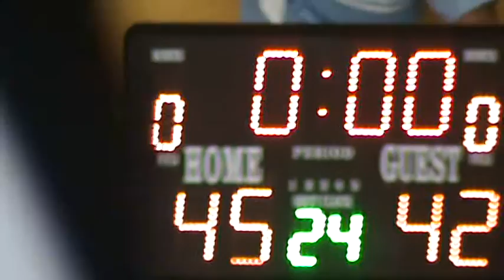310816 PHS vs MSS Q4b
2nd-Tier North Zone C Div Basketball League 2016 - Round 1
Presbyterian High Sch (White) vs Montfort Secondary Sch (Red)
Played on 31 August 2016 at Presbyterian High School
4th Quarter - Part II